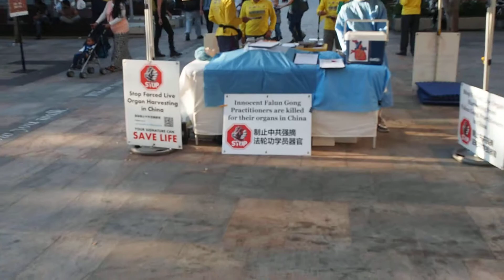MONKEY MEETS FALUN DAFA..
JUST BRING AWARENESS TO SOME OF THE THINGS THAT ARE HAPPENING IN THE WORLD TODAY